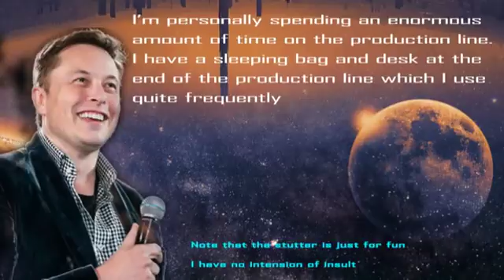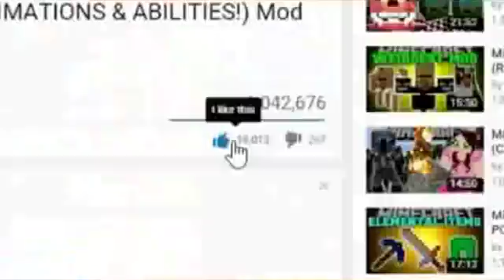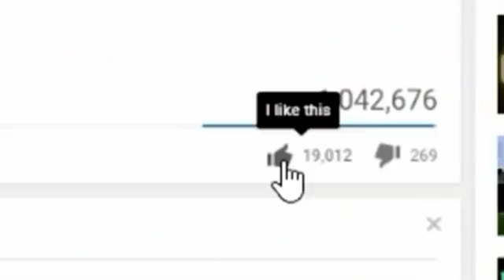Elon Musk Is Sleeping On A Couch In Tesla Factory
Elon Musk Is Sleeping On A Couch In Tesla Factory, yes the Spacex's falcon heavy CEO is now under stress again.
Earlier, last year in 2017, the couch was small so he was sleeping in floor. Dedication level? You decide!
What do you think about autopilot?